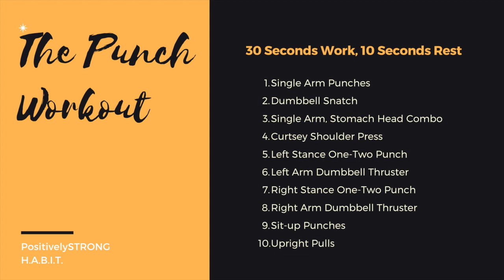Punch it OUT: Karate Punching HIIT and Tabata Routine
Learn proper Jab technique and do a 7 minute HIIT Punching Workout.

You can choose to do this workout without any dumbbells, but a light pair will maximize this quick cardio and strength training workout of the day (WOD).

Sunny of PositivelySTRONG.com (Third Degree Black Belt in Wado Ryu Karate) combines the basic front punch with strength training exercises in this simple and quick Tabata circuit.

Complete one round of 10 exercises with a format of:

30 seconds of Work, 10 seconds Rest
#1 Single arm punch
#2 Dumbell snatch
#3 Single arm stomach-head combo
#4 Curtsy shoulder press
#5 Left Stance One-Two punch
#6 Left arm dumbbell thruster
#7 Right Stance One-Two punch
#8 Right arm dumbbell thruster
#9 Sit-Up punches
#10 Upright Pulls

Rest for 60 seconds, then repeat the video 2-3 times.